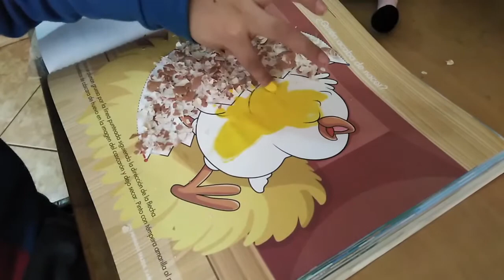Súper regalo por el Día del Padre - Manualidades fáciles de hacer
Cesitar te da una grandiosa idea de lo que le puedes regalar a tu papá por el Día del Padre.